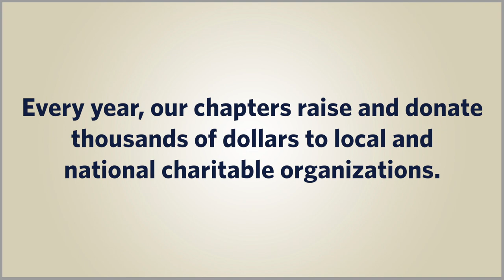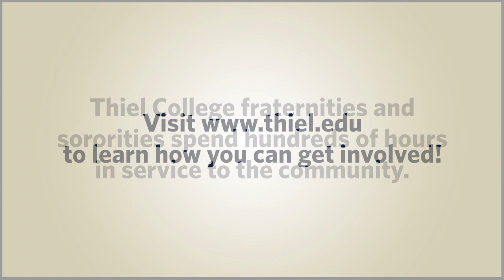Thiel College Greek Philanthropies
Thiel College Greek organizations work countless hours every year to benefit local and national charities. Listen as members of Thiel's Greek community share their philanthropy stories!